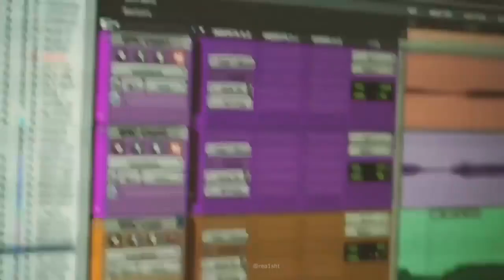Billy Ray Cyrus & Lil Nas X Making Old Town Road Remix | Footage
We wrote history 🤠